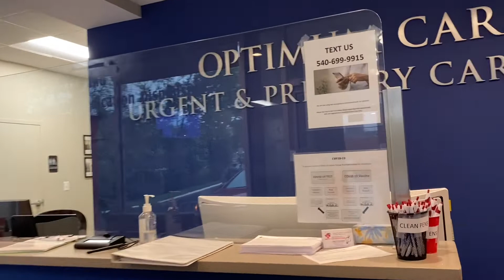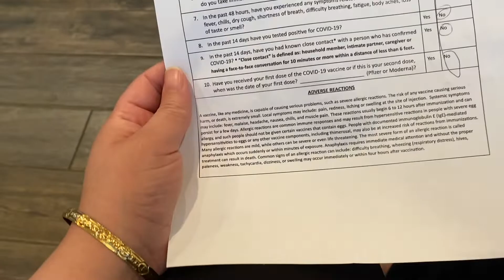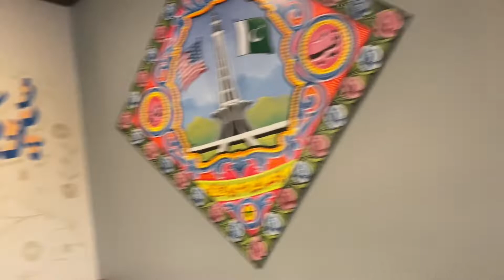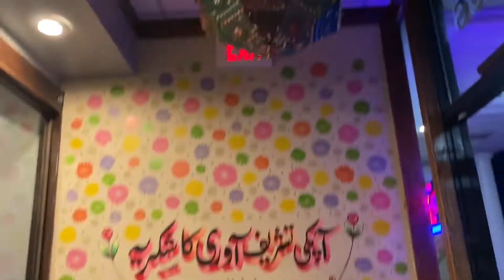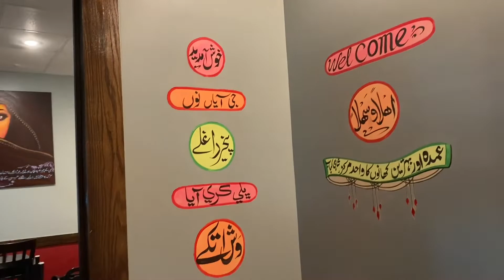COVID-19 Vaccination day || Chaand Raat 🌙Shenanigans ||Eid ki Tayyari👗👠💍🧡